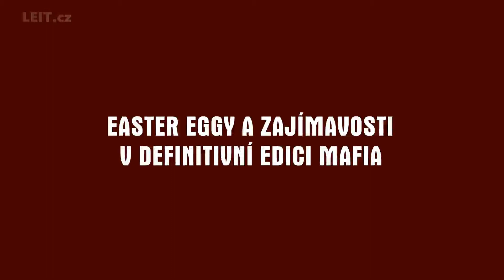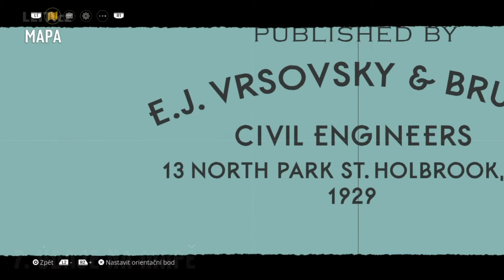Easter Eggy a Reference v MAFIA: definitive edition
Ahoj všíchni mafiáni! Po velkém úsilí jsem konečně dal dohromady easter eggy a další reference a zajímavosti z remaku Mafie. Je jich celkem 16, tak se na ně vrhněte.

Hudba v pozadí:
Medieval Astrology - Underbelly & Ty Mayer ztlumeno